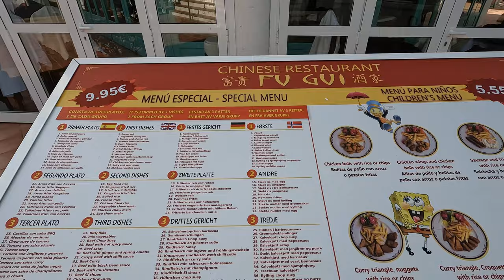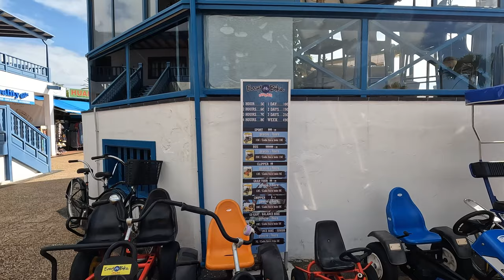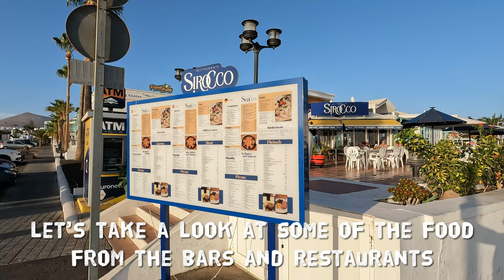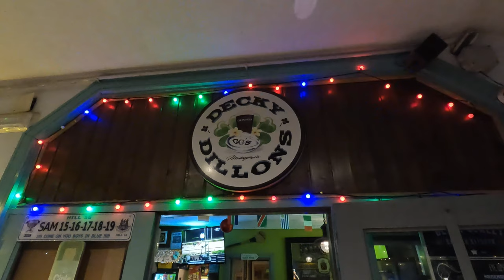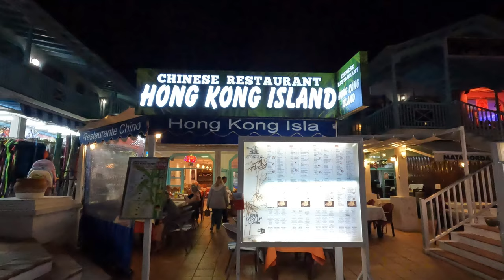Matagorda, Lanzarote | Beach | Town | Restaurants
In this video the travel turtles spend the week exploring the town of Matagorda, Lanzarote.

Date filmed: December 2023

Equipment Used:

GoPro Hero 10: